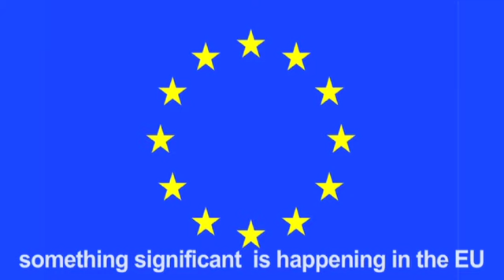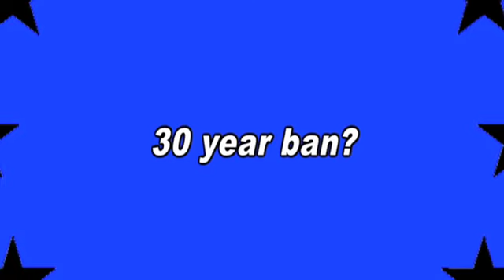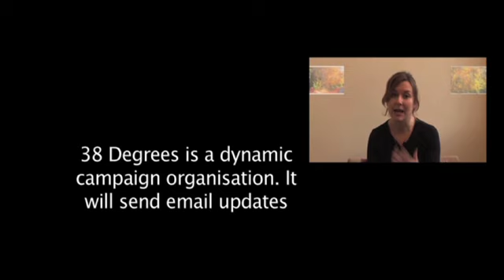TTIP EXPLAINED with Keith Taylor (MEP) Blanche Jones (director of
What is TTIP with Keith Taylor MEP, John Hilary (War on Want) Blanche Jones (director 38 Degrees) and some trendy music